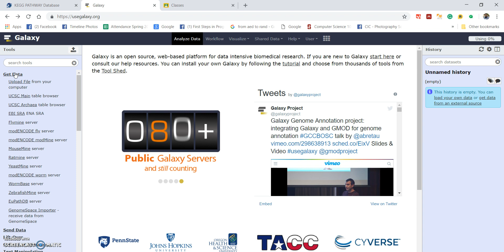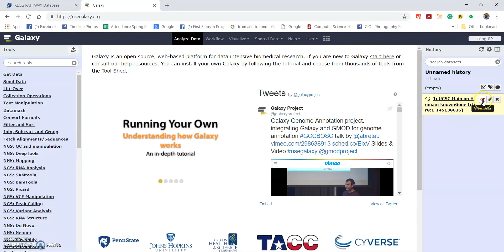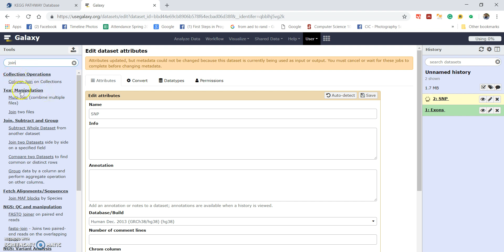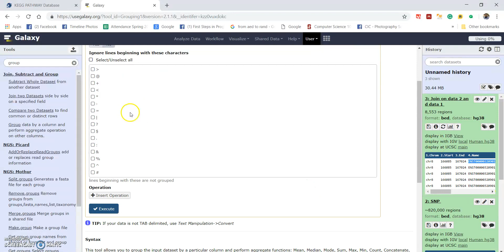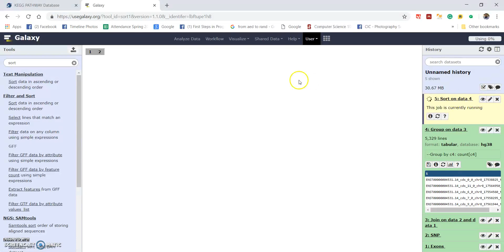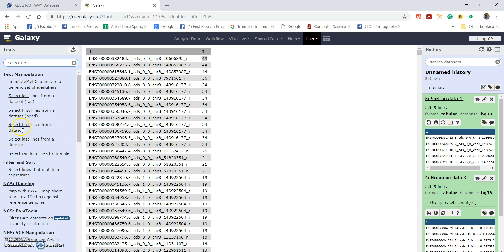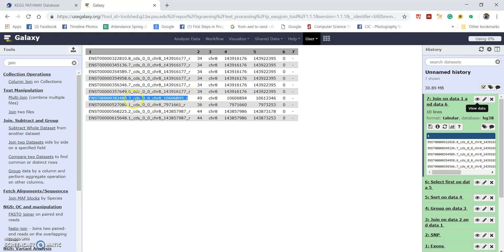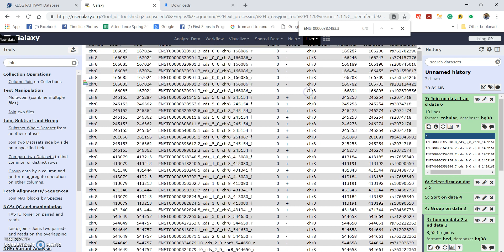GANL 401: Galaxy